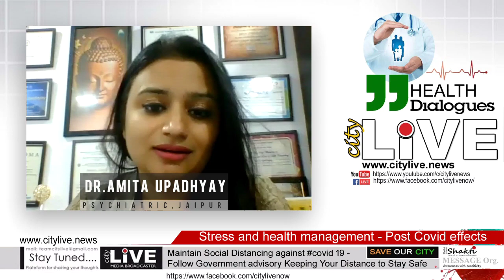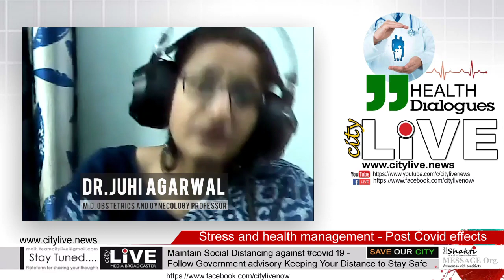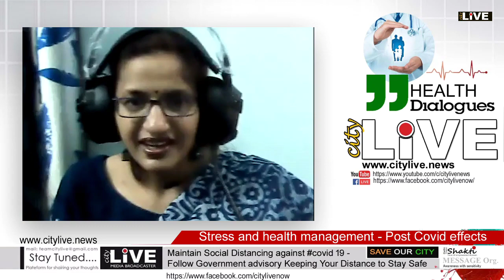CityLIVE - How to CARE - Stress and health management - Post Covid effects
CITYLIVE HEALTH DIALOGUES - CARE Stress and health management - Post Covid effects
Guest Doctors - Dr.Juhi Agarwal,
M.D. Obstetrics and
Gynecology,  Professor
Gandhi Medical College, Bhopal , Kavita Khandelwal,
Pranic Healer, Jaipur, Dr.Amita Upadhyay
 , Psychiatric, Jaipur session moderator Anu Sogani, Social entrepreneur